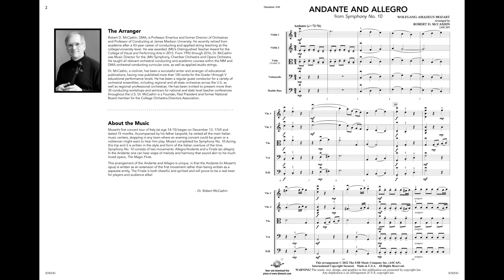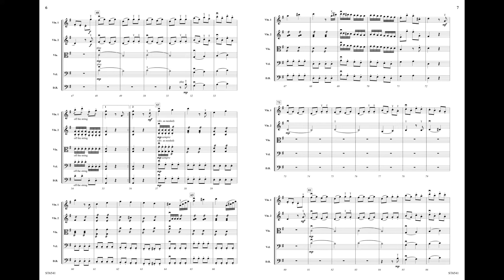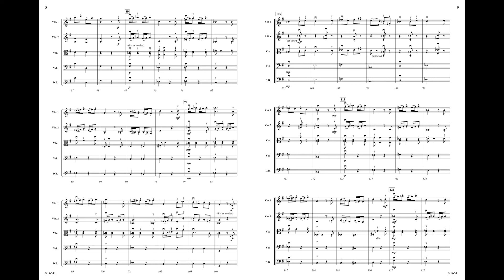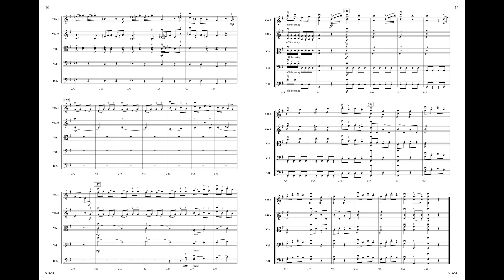Andante and Allegro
(from Symphony No. 10)
Wolfgang Amadeus Mozart
Arranged by Robert D. McCashin
Grade: 3
ST6541